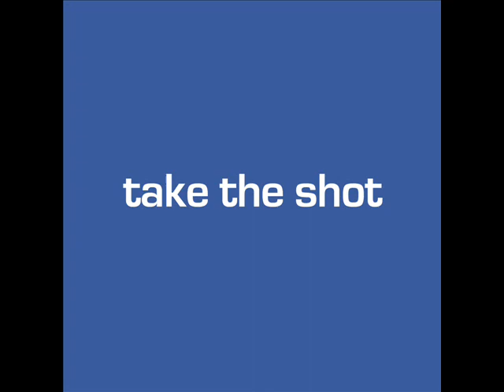Telemachus - Take The Shot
Track 7

Written by Wark/Miller